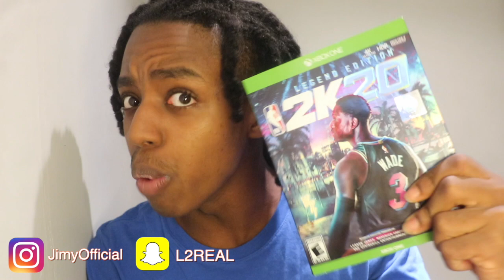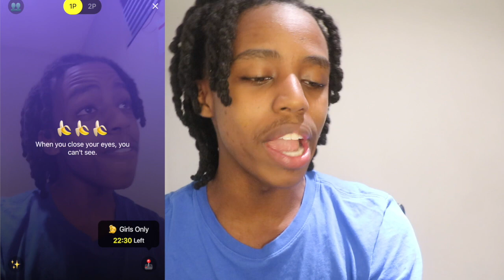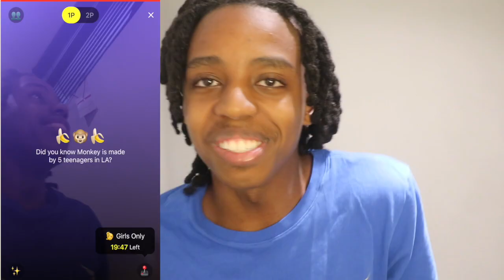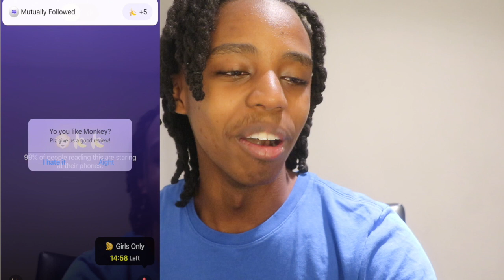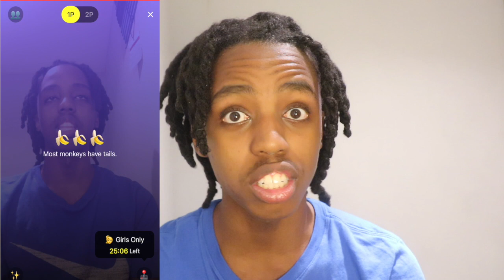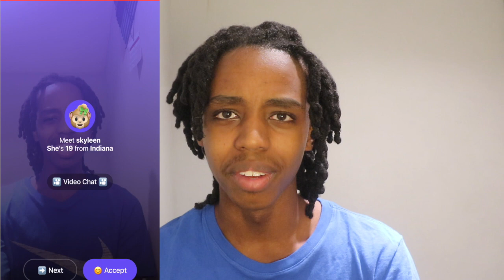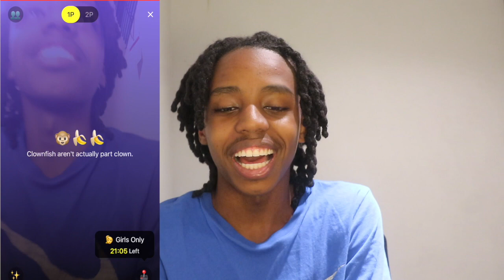ASKING RANDOM GIRLS FREAKY QUESTIONS 💦🥵 ON MONKEY APP 😰